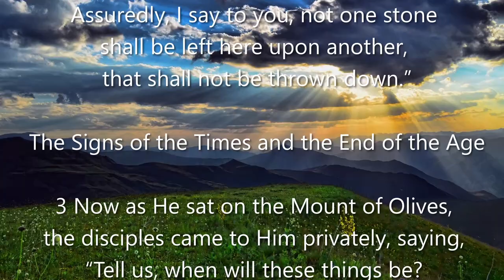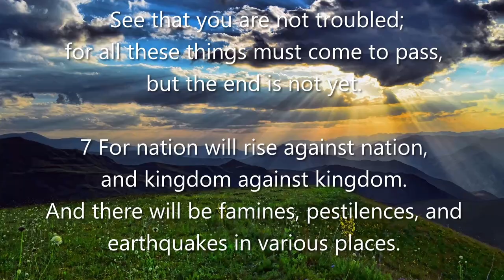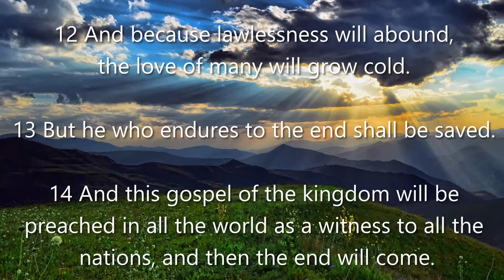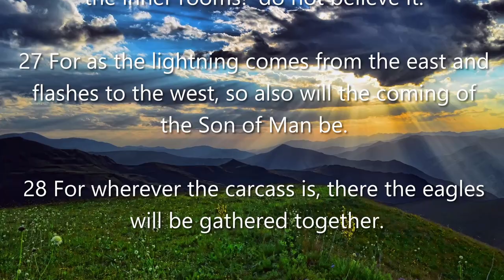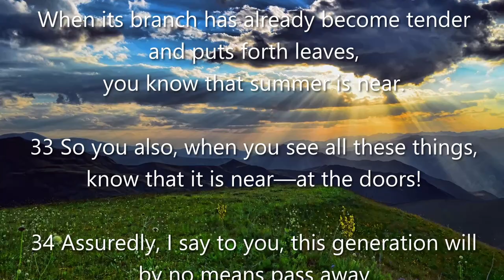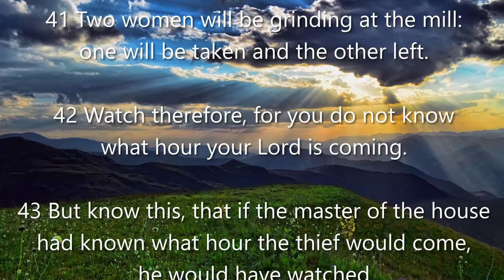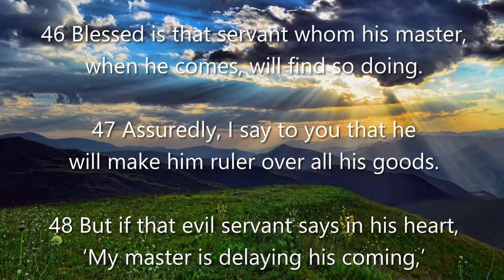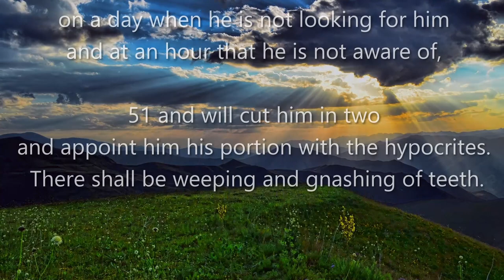Matthew 24 (NKJV) - Destruction, End Time Signs, Tribulation, 2nd Coming, Fig Tree, Time, & Servants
Matthew 24

Matthew 24:1-2 - Jesus Predicts the Destruction of the Temple
Matthew 24:3-14 - The Signs of the Times and the End of the Age
Matthew 24:15-27 - The Great Tribulation
Matthew 24:29-31 - The Coming of the Son of Man
Matthew 24:32-35 - The Parable of the Fig Tree
Matthew 24:36-44 - No One Knows the Day or Hour
Matthew 24:45-51 - The Faithful Servant and the Evil Servant